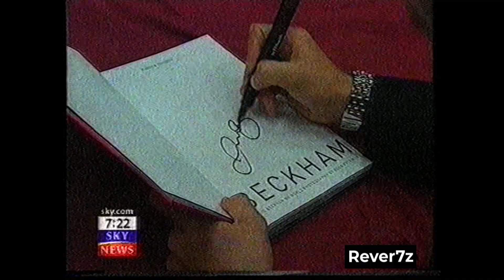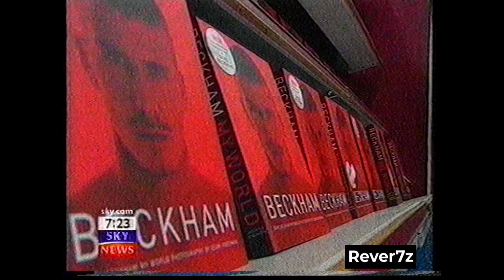David Beckham | October 2000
David Beckham interview for Sky News at his Book Launch in Manchester | October 2000